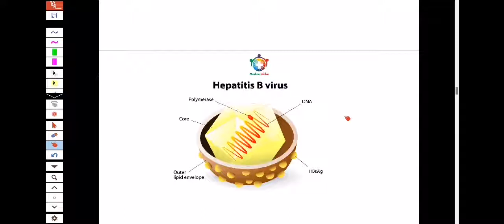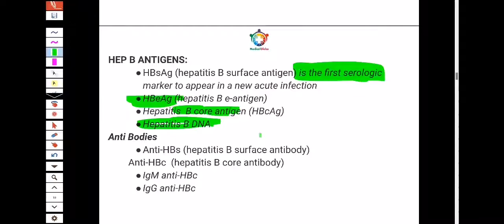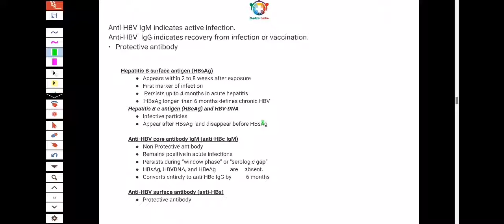Antibodies against hepatitis B Virus.